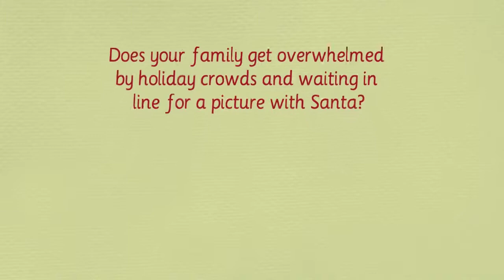Henley Santa home visit 2019 vo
This video offers a home visit. I hope that the situation with Covid 19 will be sorted out in time for Christmas 2020.
If it isn't, I will offer video visits and letters rather than in person visits.